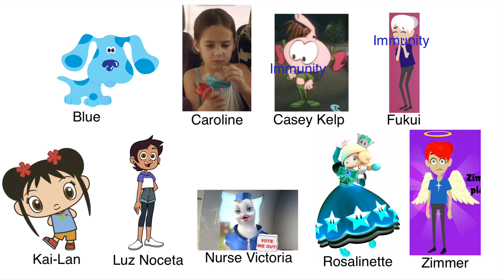2463 Elimination 5 - Painting